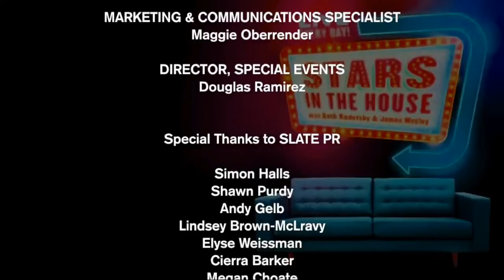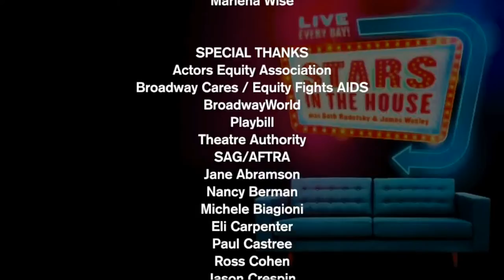Guest Host Krysta Rodriguez | Stars in the House, Tuesday, 3/23 at 8PM ET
For Women's History Month, guest host Krysta Rodriguez will be joined by Nina Lafarga, Kathryn Gallagher, and Mandy Gonzales to discuss their experiences as women in the industry.